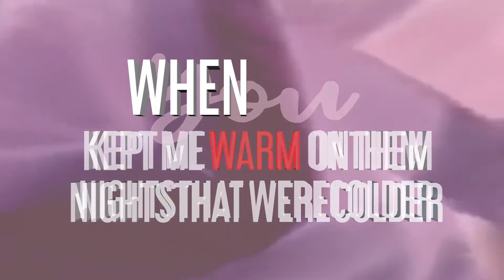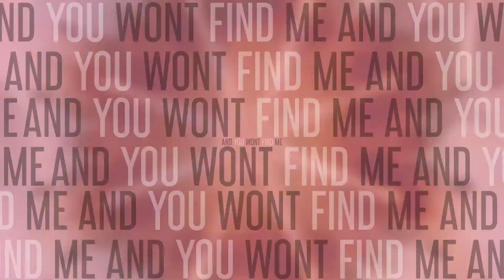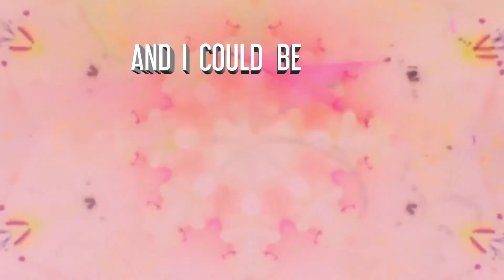Jay-Sim - Best For You (Prod. by Profezii Beats) (Lyric Video) - Jay-Sim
Music video for Jay-Sim - Best For You (Prod. by Profezii Beats) (Lyric Video) performed by Jay-Sim.